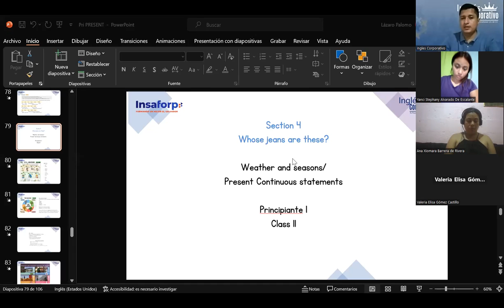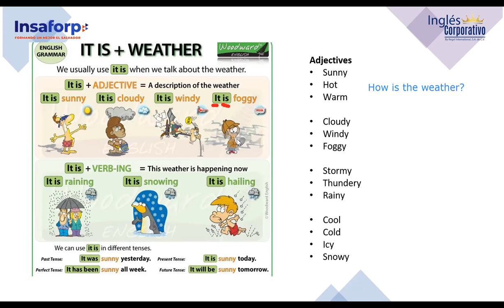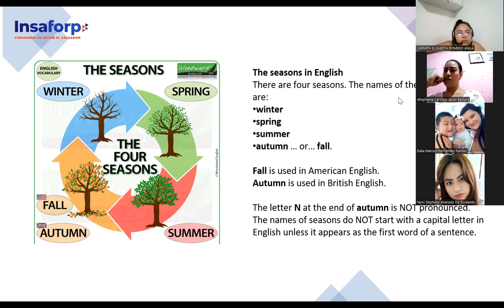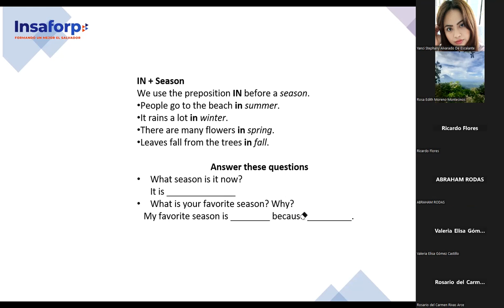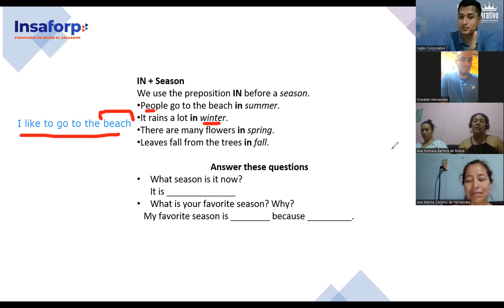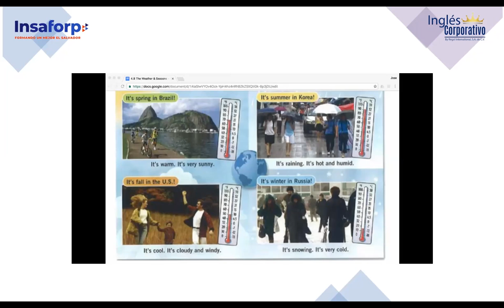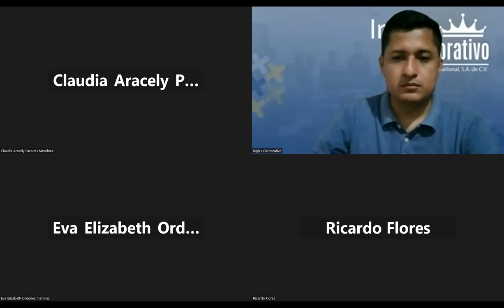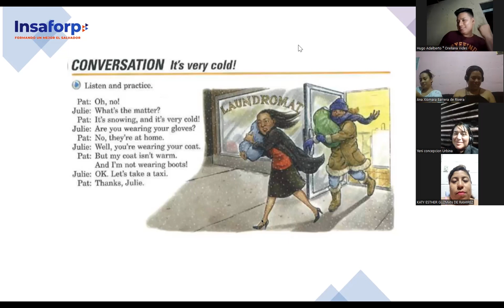SESION 11-5-7-2023-FI-REGAL-33-PALOMO-Weather and seasons/Present Continuous statements